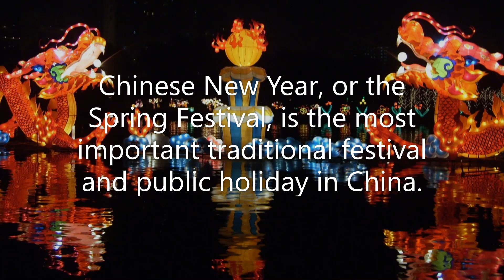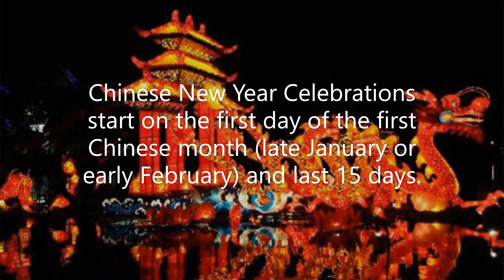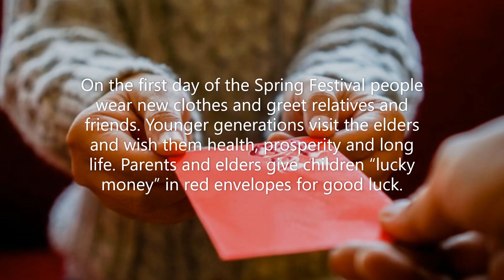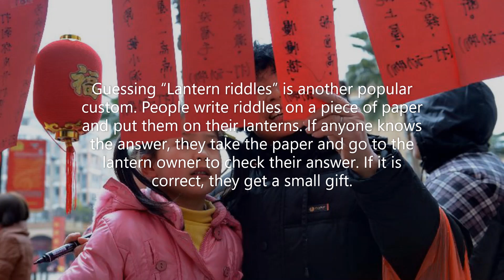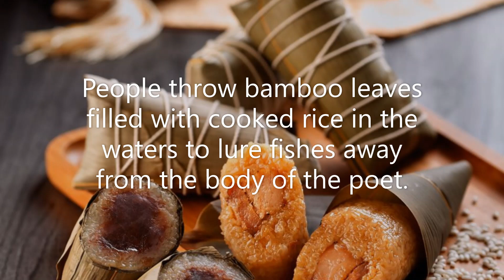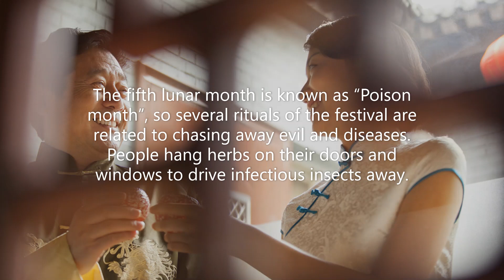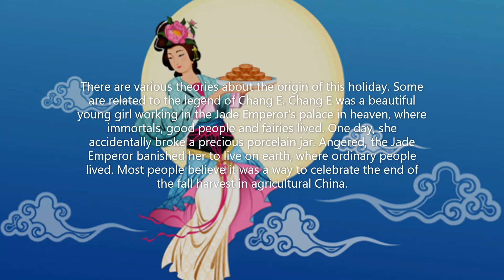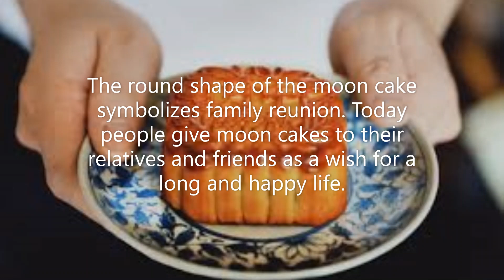2020 Chinese Festivals Getting to Know More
2020 Chinese Festivals Getting to Know More